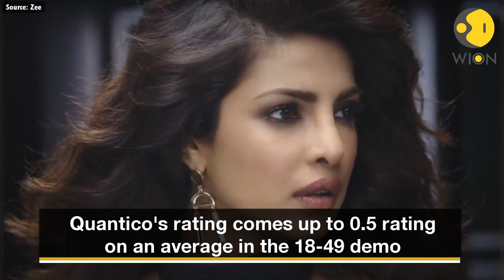ABC scraps Priyanka Chopra's TV show 'Quantico'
American Broadcasting Company, ABC, has cancelled Priyanka Chopra starrer 'Quantico'